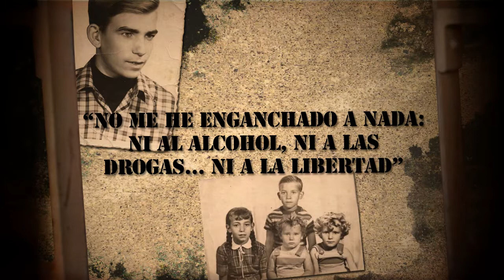Book Trailer Miguel Montes, una vida en prisión, de Antonio Izquierdo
Miguel Montes Neiro fue conocido como el preso más antiguo de España. Nunca cometió un delito de sangre, pero sufrió todos los delitos del sistema.

Miguel Montes: una vida en prisión es la novela que narra la vida y los secretos del ladrón, resistente, provocador, recluso, víctima y vencedor que fue Miguel Montes Neiro.

Book Trailer gama Anima Media sobre la novela Miguel Montes, una vida en prisión, escrita por Antonio Izquierdo.